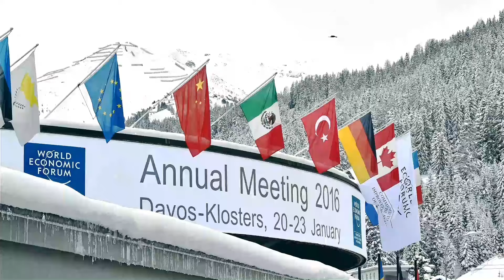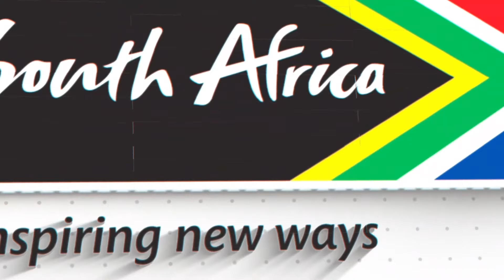Direct from Davos with Africa Finance Corporation President and CEO Samaila Zubairu